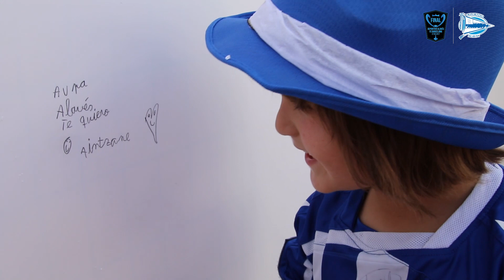Gran mañana en la Fan Zone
Ambiente desde primera hora de la mañana, visita institucional y una gran ilusión en las primeras horas de la Fan Zone